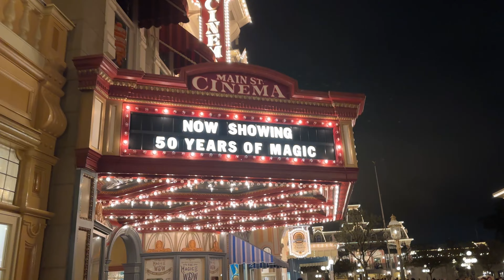WALT DISNEY WORLD VLOG #2 | FEELIN PRETTY MAGICAL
They boys hit up Magic Kingdom today as the first Orlando Park of the week. Will the foolish mortals survive?